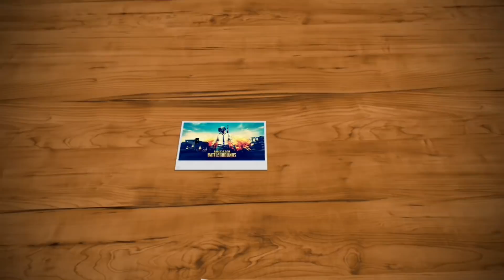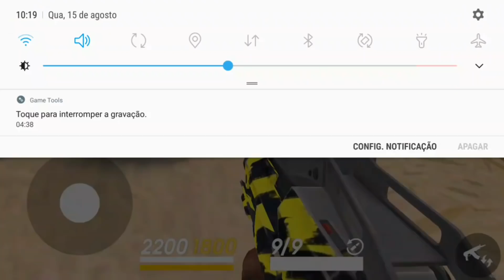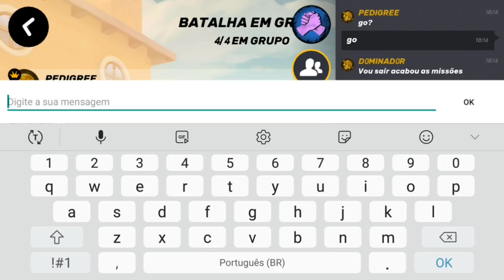SUBINDO TROFÉUS - GUNS OF BOOM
FALA AI GALERA MAIS UM VIDEO PRA VOCÊS?

BORA NOVA META GALERA ME AJUDEM A BATER 5000 DE SUBS?

Bora 100 LIKES NESSE VIDEO ?

MEU CELULAR

ANDROID: 7.0
PROCESSADOR: Quad-core 2.3 GHz
MEMÓRIA RAM: 4BG